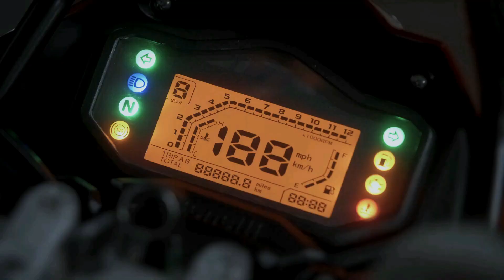2022 Benelli TRK 251 Vs KTM 250 Adventure Detailed Comparison, Which one is Best ?